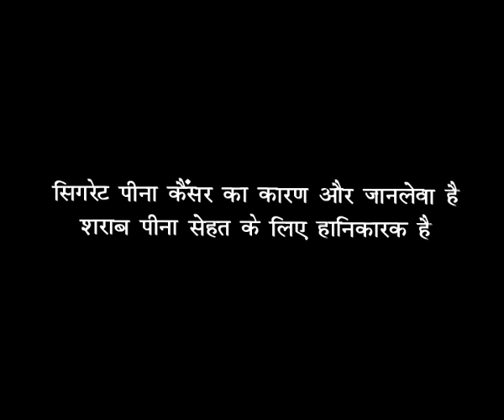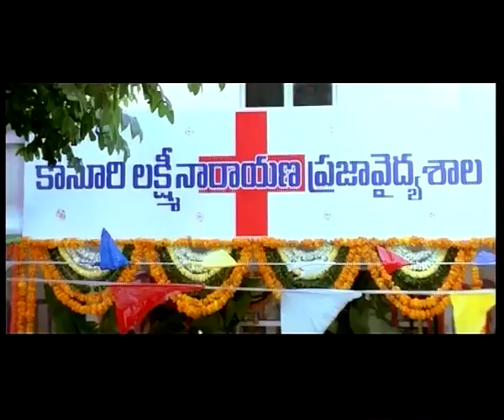Man on Mission | South Dubbed Hindi Movie | Tamanna, Manhcu Manoj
Bhikshapati (Devaraj) is the cruellest landlord in Rayalaseema. He is on his way to hunt down the family of Sandhya (Tamanna) who stay in Bhuvaneswar. Sree (Manoj) grows up in Bhuvaneswar with his widowed mother (Sukanya). Sree falls in love at first sight with Sandhya. When things are getting right between Sandhya and Sree, Bhikshapati's men enter Bhuvaneswar. Sree rescues the family of Sandhya from Bhikshapati's men. Then he also finds out that there is some connection between his father and Bhikshapati's men. The rest of the story is about how he returns to Rayalaseema and rescues the people of village from the clutches of the feudal landlord Bikshapati.